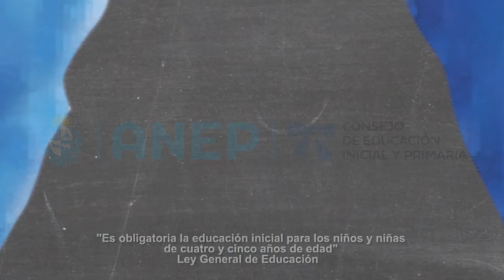Inscripción Educación Inicial 2021 CEIP